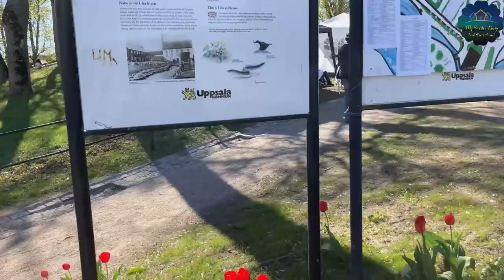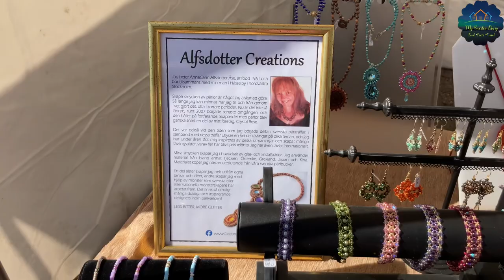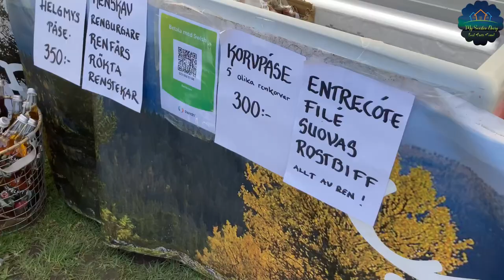Spring Market in Sweden |Shopping| summer collections |spring sale| 2024